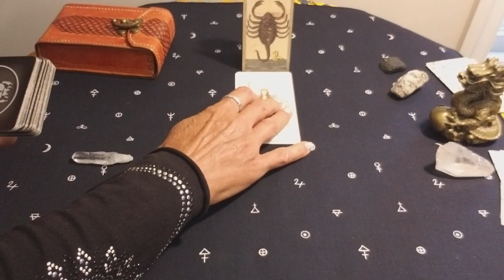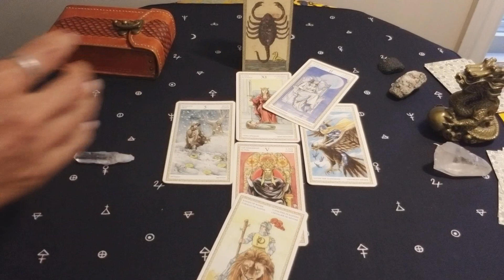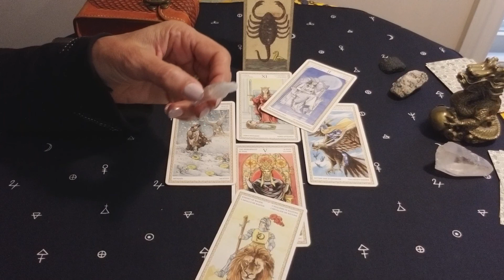СКОРПИОН. НОЯБРЬ 2020 г. ТАРО РАСКЛАД . ТАРОскоп.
Что ожидает СКОРПИОНОВ в НОЯБРЕ 2020 года?